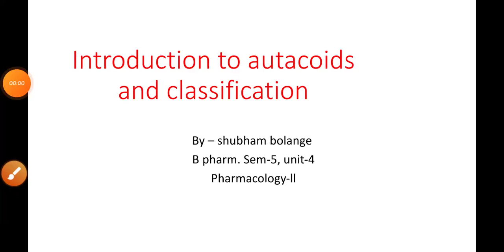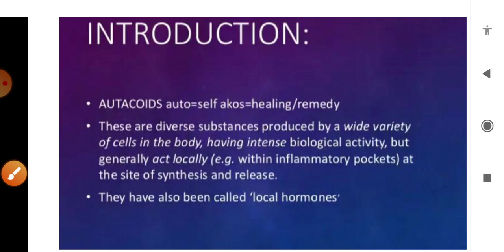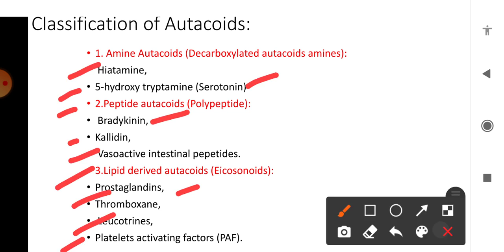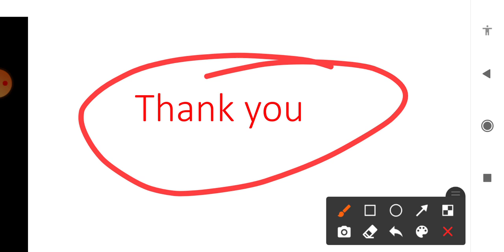Introduction to autacoids and classification ll Sem-5, unit-4 ll pharmacology-ll, B.pharm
Topic - Introduction to autacoids and classification
Sub - pharmacology-ll
B pharmacy